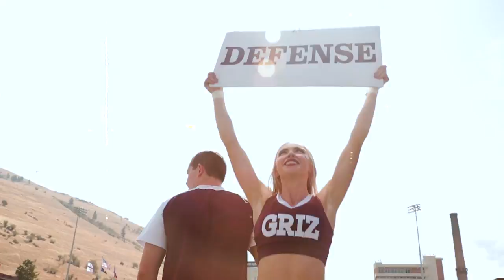2018 GrizFB Hype Video